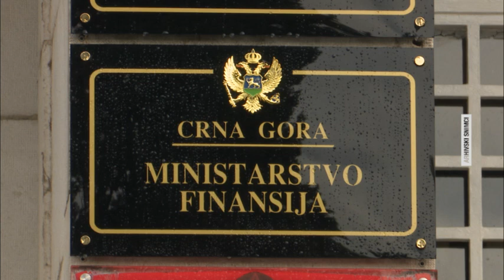JUTRO Ana Raičević - Alimentacija 2023-05-16